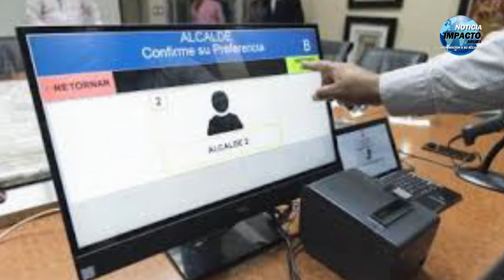LOCAL: PRIMER MINISTRO DE ARUBA SRA EVELYN WEVER-CROES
LOCAL: PRIMER MINISTRO DE ARUBA SRA EVELYN WEVER-CROES, ANUNCIA VOTACION AUTOMATIZADA LAS PROXIMAS ELECCIONES